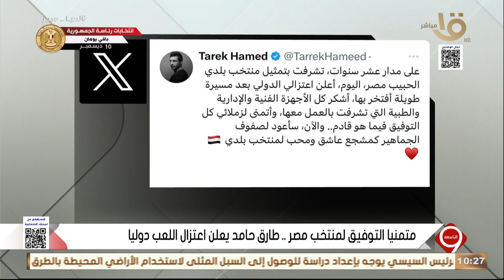"متمنيا التوفيق لمنتخب مصر" طارق حامد يعلن اعتزاله اللعب.. الناقد الرياضي محمد مطاوع يكشف التفاصيل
التاسعة | "متمنيا التوفيق لمنتخب مصر" طارق حامد يعلن اعتزاله اللعب دوليا.. الناقد الرياضي محمد مطاوع يكشف التفاصيل